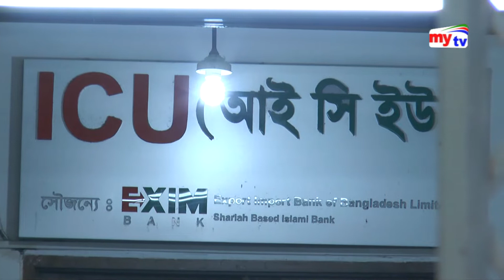Latest mytv English News Update।06:00 pm। Tuesday। 09. 04.19